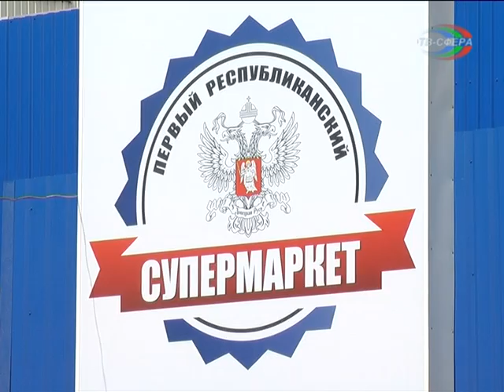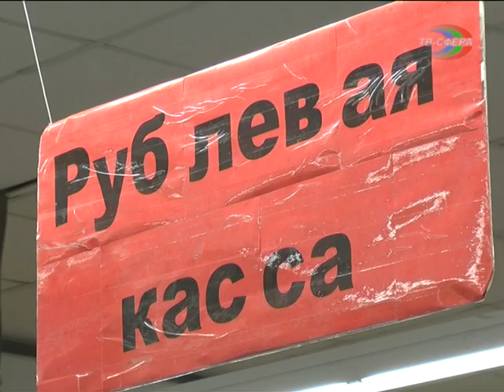В Харцызске открыт "Первый республиканский" супермаркет.